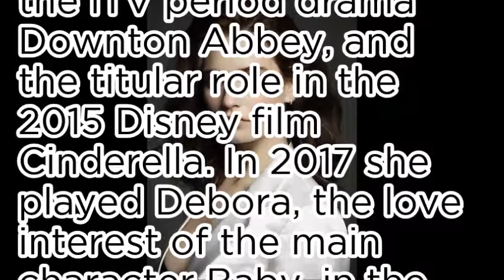Lily James - World No1 Beautiful Woman TOP 100 Introduction